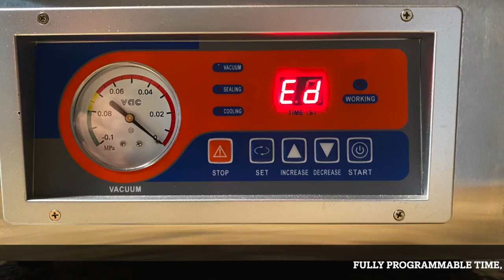VZ 260 Vacuum Chamber Sealer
Vacuum chamber sealer for sale. Takes bags up to 10" x 13" for larger items. Perfect working order. Comes with pump fluid, tools and spare parts.